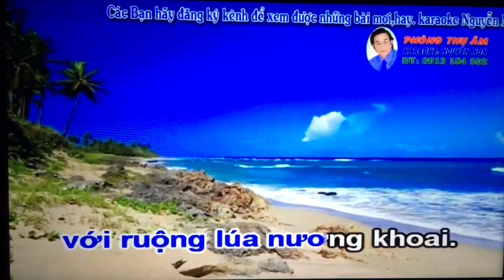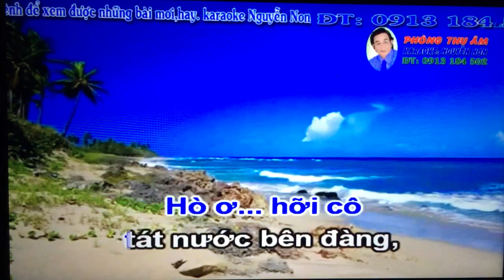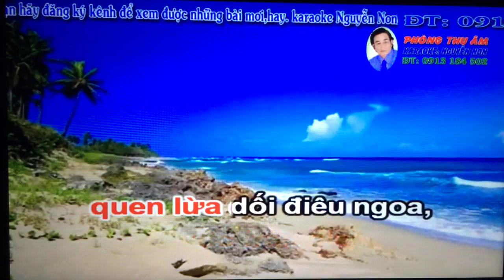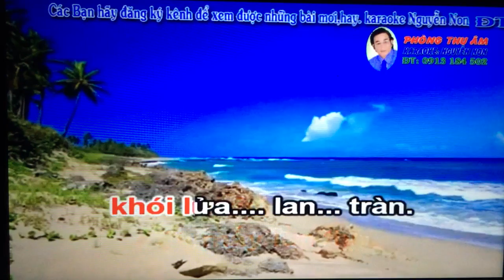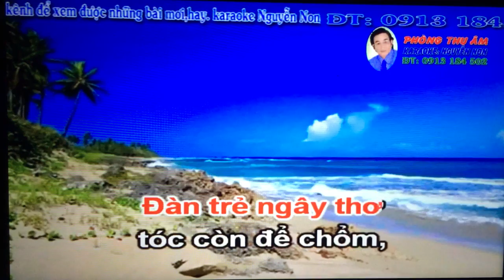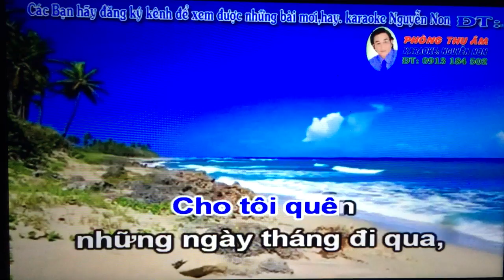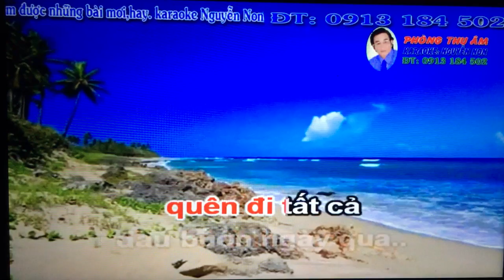VC. Moi dao. Xin Tra Toi Ve